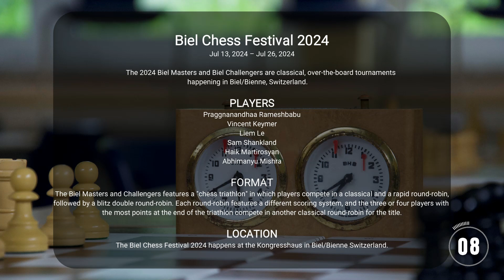Salem, A.R. Saleh -- Samunenkov, Ihor, Biel Chess Festival 2024, Round 9, 1-0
Biel Chess Festival 2024
Jul 13, 2024 – Jul 26, 2024

The 2024 Biel Masters and Biel Challengers are classical, over-the-board tournaments happening in Biel/Bienne, Switzerland.

PLAYERS MASTERS
Praggnanandhaa Rameshbabu
Vincent Keymer
Liem Le
Sam Shankland
Haik Martirosyan
Abhimanyu Mishra

FORMAT
The Biel Masters and Challengers features a "chess triathlon" in which players compete in a classical and a rapid round-robin, followed by a blitz double round-robin. Each round-robin features a different scoring system, and the three or four players with the most points at the end of the triathlon compete in another classical round-robin for the title.

LOCATION
The Biel Chess Festival 2024 happens at the Kongresshaus in Biel/Bienne Switzerland.

INFO
If you want me to create a video of one of your own games, just send me a mail with your game, including names of players, place, date and result.

It would be my pleasure.